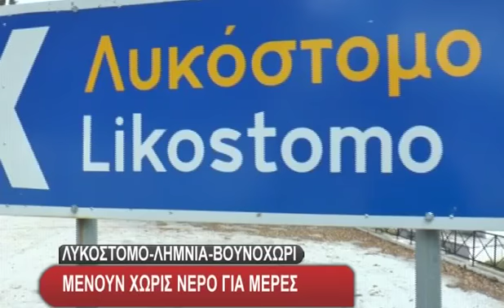Lykostomo Lhmnia Boynoxori Menoun Xoris Nero Gia Meres 18 05 9